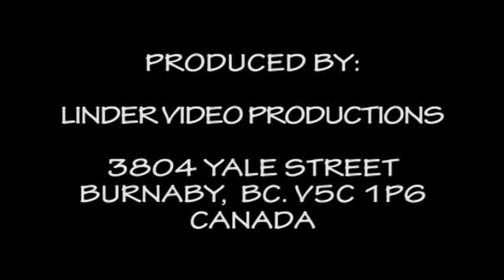20170709 52. DETVA HOST DO DOMU, BOH DO DOMU DETVANSKE SPEVULE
52. FOLKLORNE SLAVNOSTI POD POLANOU DETVA OBRAZY ZO SVADBY